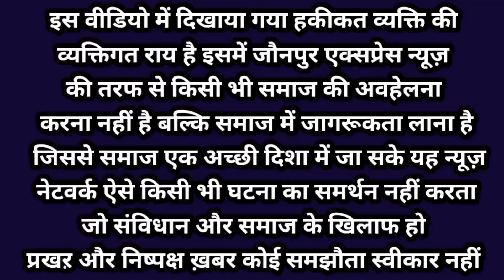सराय विक्रम की सड़के हुई जर्जर | योगी जी कह रहे थे गड्ढा मुक्त प्रदेश होगा